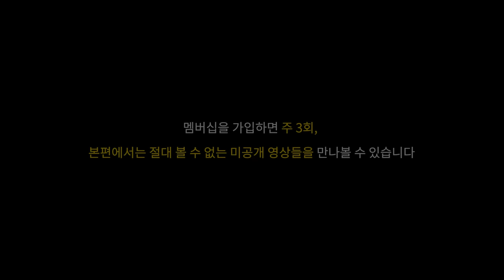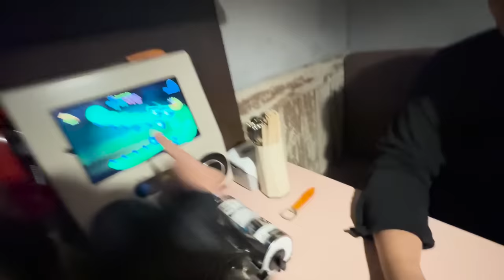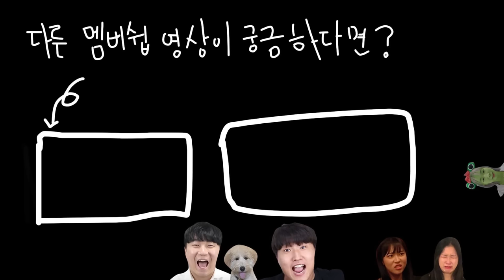점점 닮아가는 우리 넷